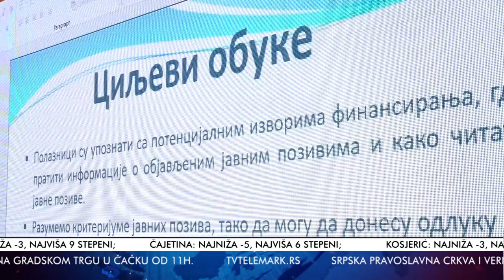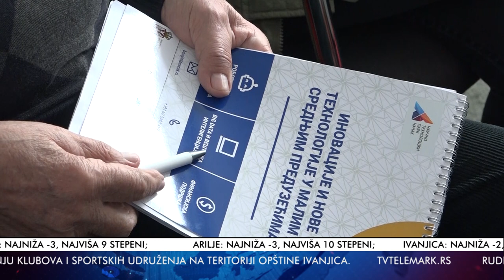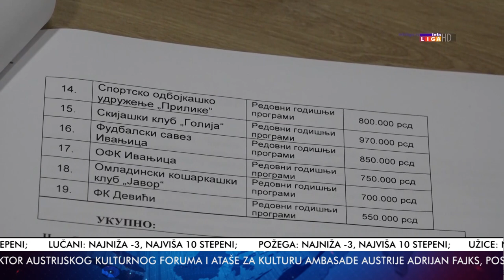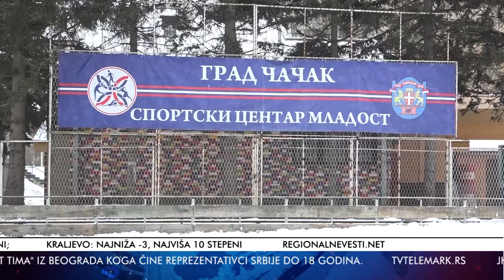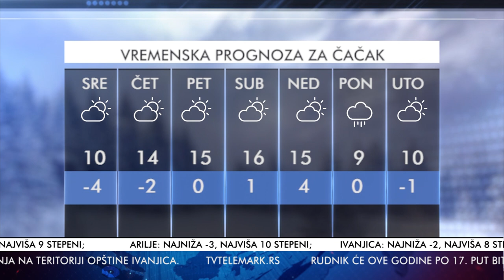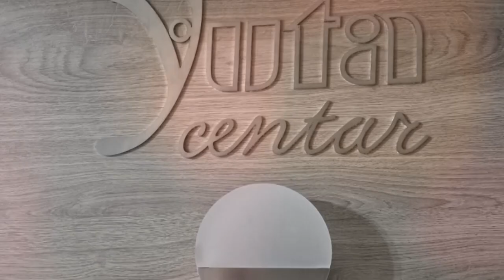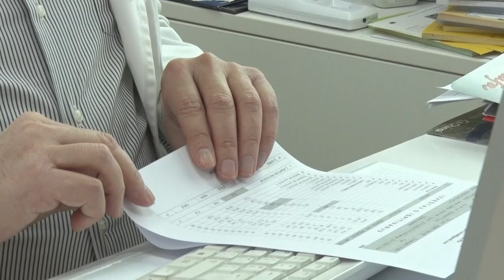TV Telemark - VESTI 14. 02. 2023.